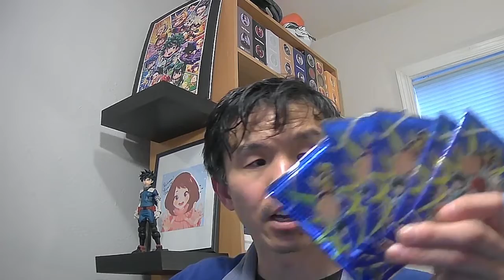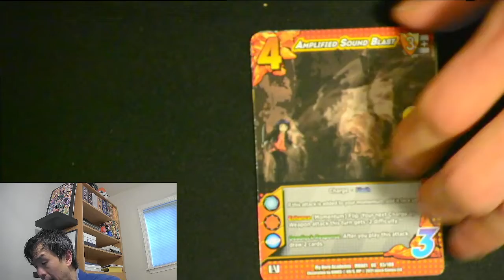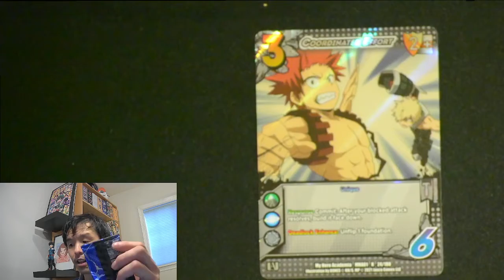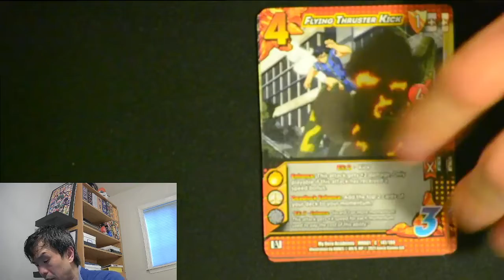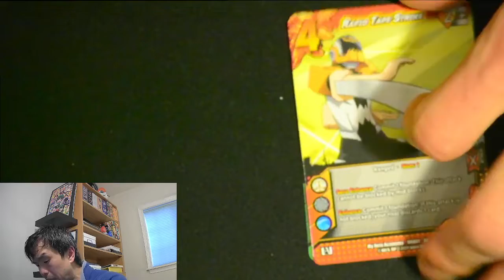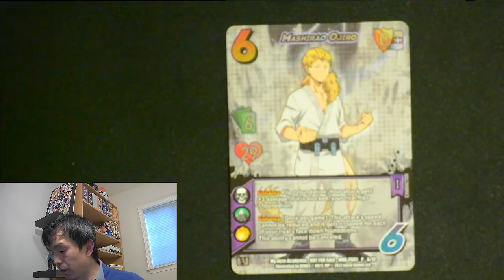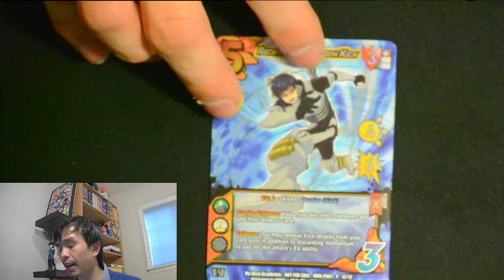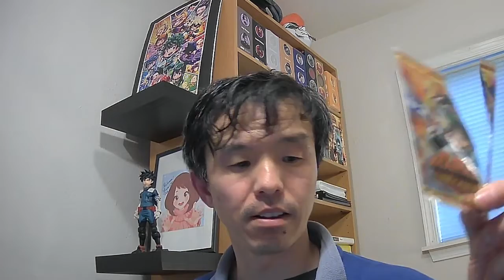Opening Some My Hero Academia CCG Packs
I received my participation prizes for the Wednesday Webcam Weekly events that I open.